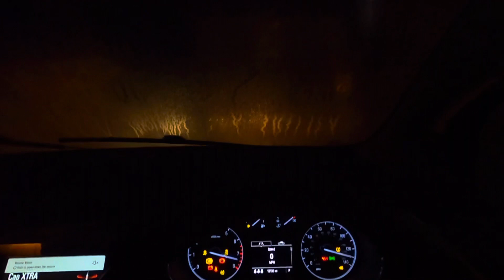MAKE THE TIME | SLEEP LESS WORK MORE | City Cycling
SLEEP LESS WORK MORE !!

Don’t fall into that crap lol don’t be so hard on yourself , one day at a time , little achievements each day make all the difference.

It’s easy to do nothing so make a little effort to do something .

⭕️LIKE THE INSTRUMENTALS IN OUR VIDEOS ? ⭕️